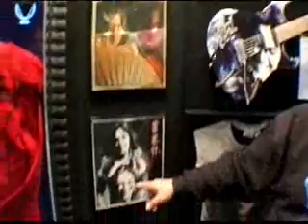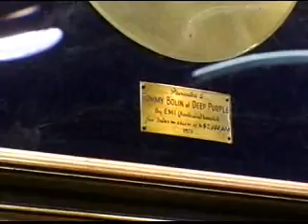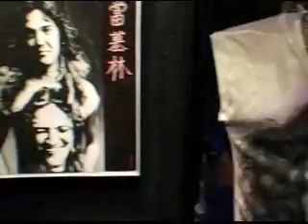Tommy Bolin Dean USA Guitar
Interview with Johnny Bolin at NAMM 2008